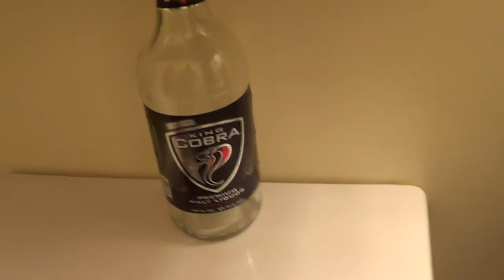Sad Eyes MLV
Lost video (9/18/2015) from my #2 channel. That #2 channel was terminated without warning in late 2015 by the googletube cunts! I'll be back with a new one, folks! Btw its time to, dorf68 ! MALT LIQUOR!